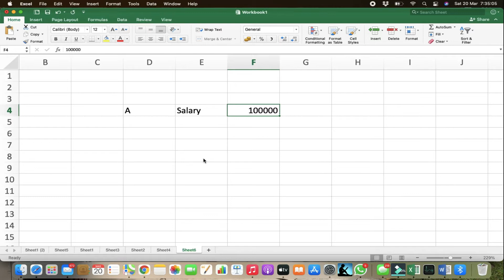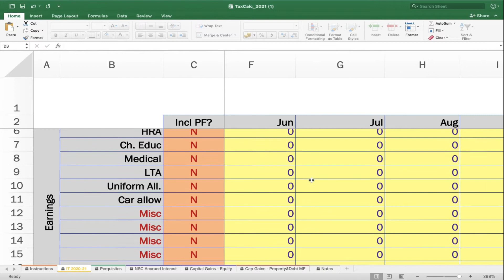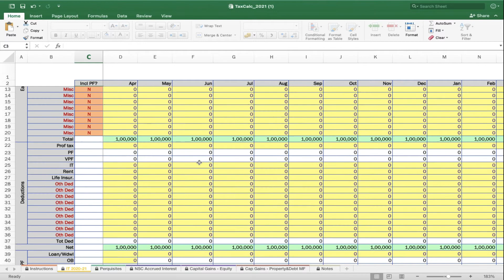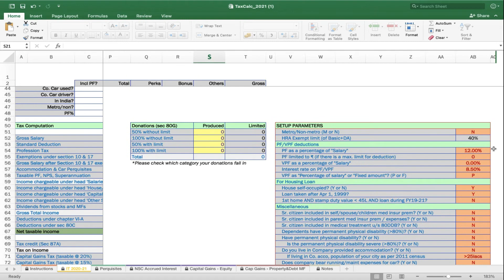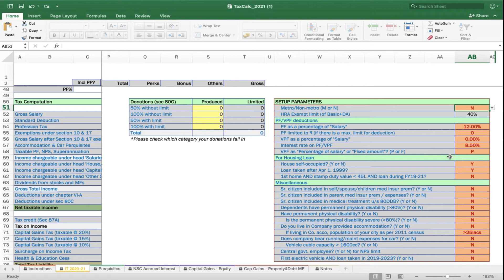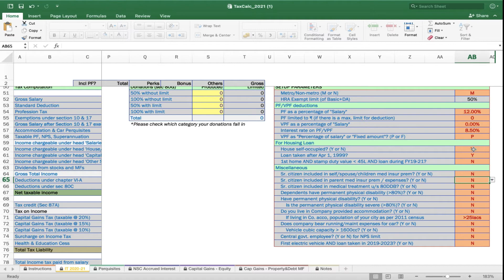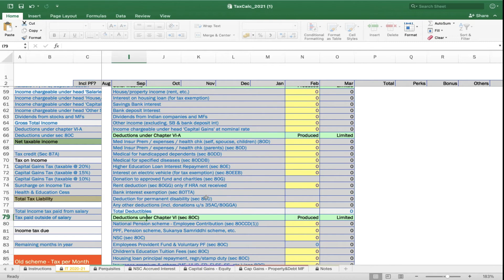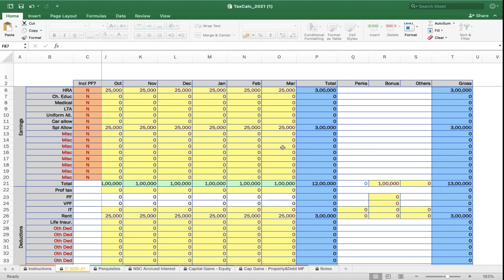Salary par TDS kaise kate || Apne employee ka TDS kaise kate || 192 Salary TDS kaise kate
How to TDS deduction of salary our employee

Laptop:-
Mobile:-
Mic :-
Action camera
main camera:-
Action camera go pro hero 9